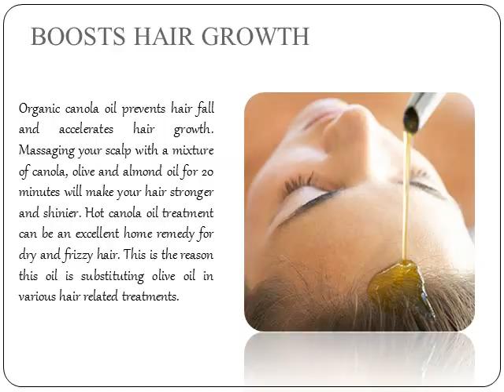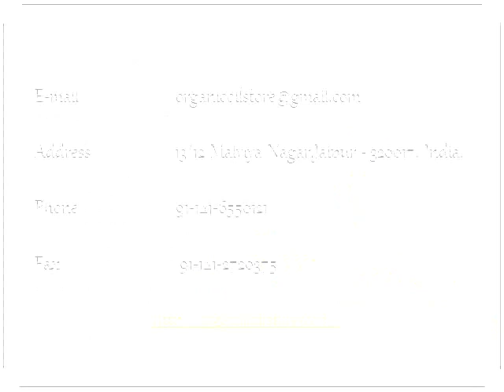Top Advantages Of Organic Canola Oil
Organic Canola oil is manufactured from many varieties of the rapeseed plant. Studies have shown that organic canola oil, which is the natural and purest form, has extremely low levels of Euric acid and very much in line with FDA standards. So, this natural oil is considered safe for human consumption and is used as cooking oil in many parts of the world.